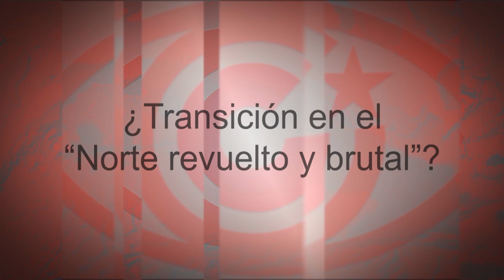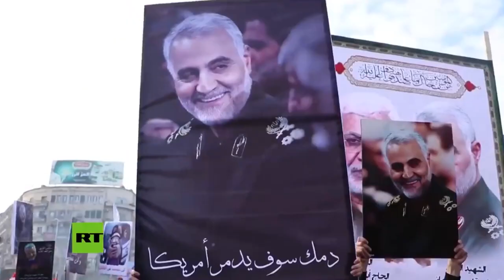¿Transición en el “Norte revuelto y brutal”?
(+Italiano/Francés)

Transizione nel "Nord turbolento e brutale"?
La transition dans le "Nord agité et brutal" ?

Cubainformación TV – Basado en un texto de Koldo Campos – Isla mía.- ¿Debería la Comunidad Internacional organizar un proceso de transición hacia la democracia en EEUU? Si alguien realizara esta propuesta, desde un gran medio de comunicación, al momento sería linchado por “estridente” o “extremista”.